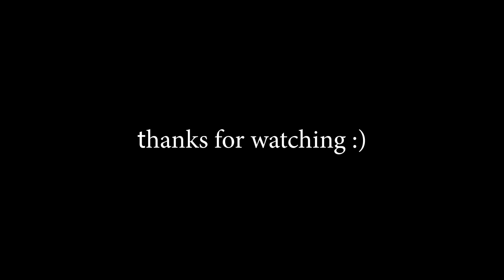Summer Games Fest Hype Trailer [4K] (Fan Made)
This video was supposed to take a week... It could've been done in probably a couple weeks if I had had the energy and motivation to just power through every day, but depression's a beach.
Video Editing Software: Adobe Premiere Pro
Song: Roller Mobster
Artist: Carpenter Brut